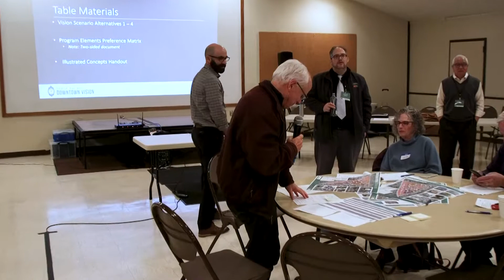Downtown Vision Community Workshop #2 - Q&A and Groups